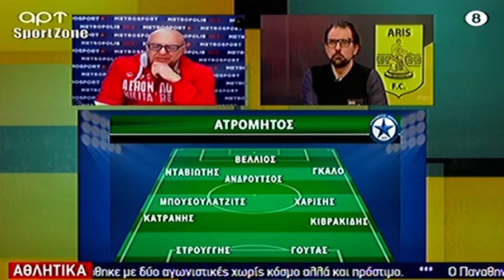Ρεπορτάζ ΑΡΗ: Πρέπει να παίξει χαμηλά τον Ατρόμητο - Θέλει αλλαγή ημέρας/ώρας στον επαναληπτικό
Γίνετε μέλος στο Facebook στην ομάδα Ραπτοπουλάκια για αποκλειστικά βίντεο.

Στο Raptopoulos TV θα βρείτε προβλέψεις, ρεπορτάζ, σχόλια αγωνιστικής, τηλεοπτικές εκπομπές του Ραπτόπουλου.